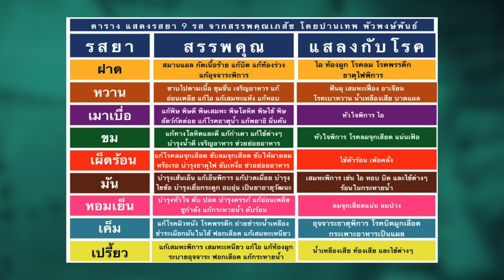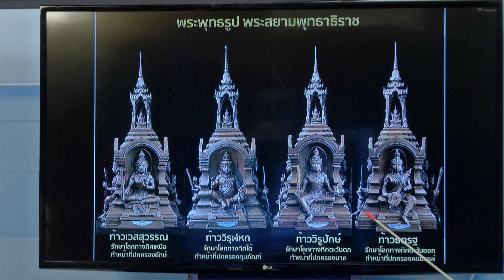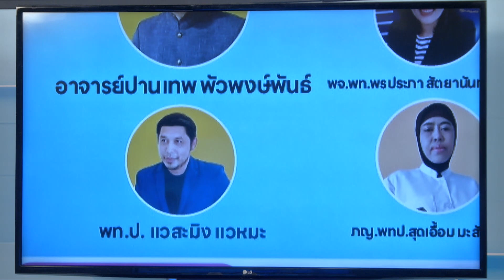" ความร่ำรวยทางภูมิปัญญา รสยาไทย " ปฏิวัติสุขภาพกับปานเทพ 04-09-66